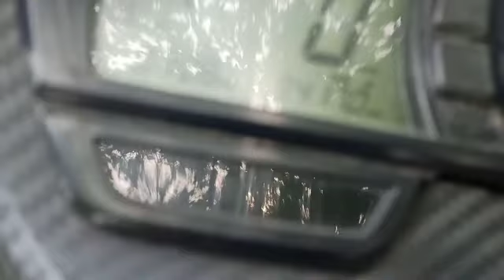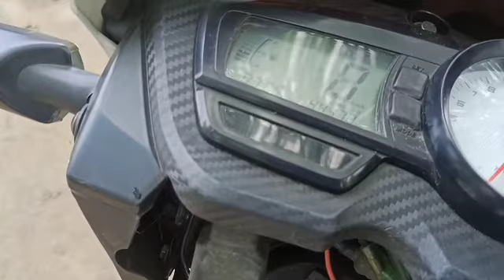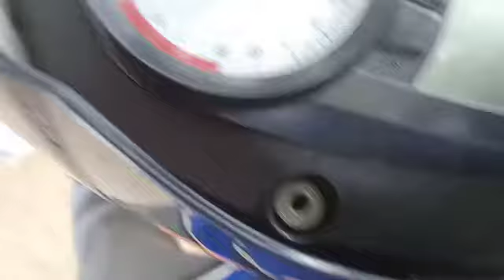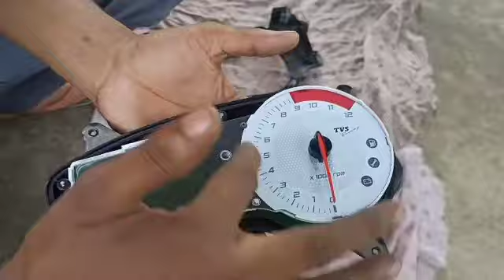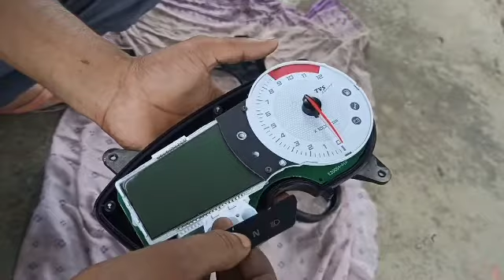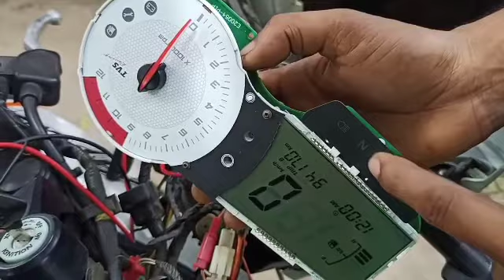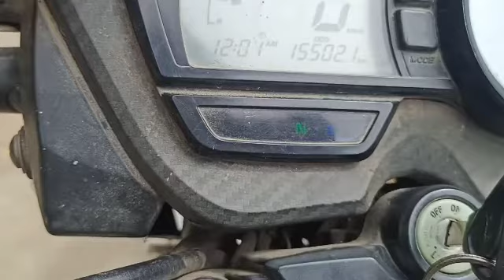Apache RTR 160 bs3 डिजिटल डिस्प्ले की समस्या को ठीक कर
Apache RTR 160 bs3 डिजिटल डिस्प्ले की समस्या को ठीक कर दिया गया है